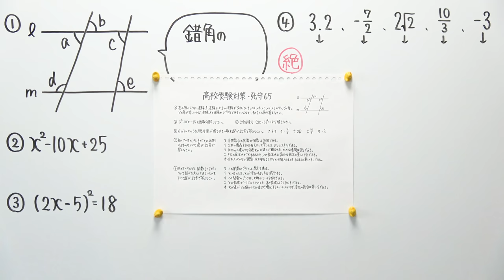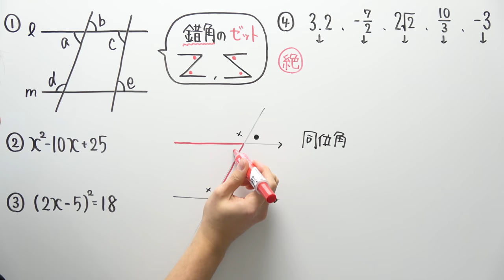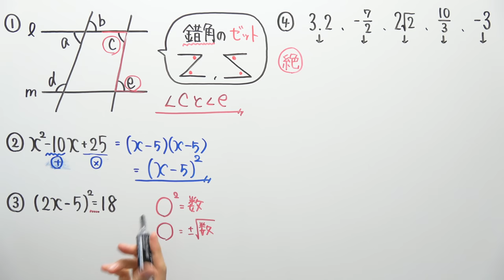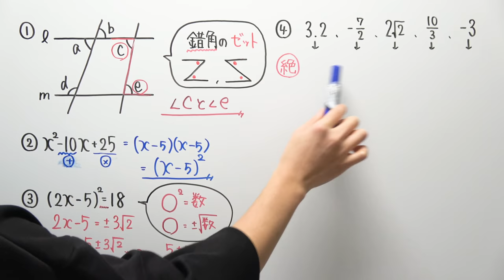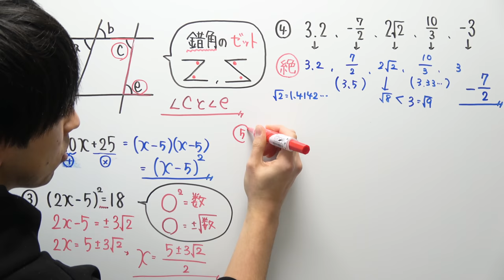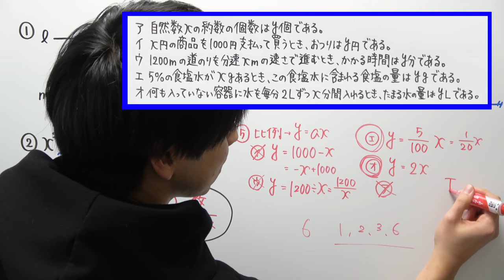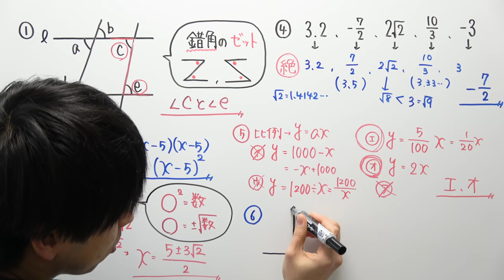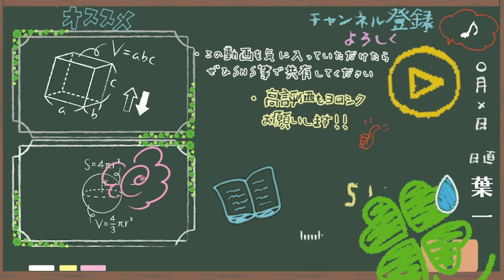【高校受験対策/数学】死守65